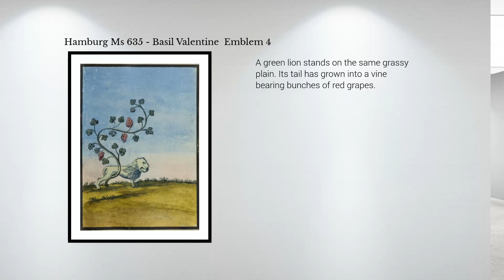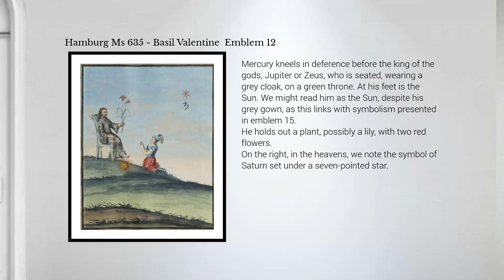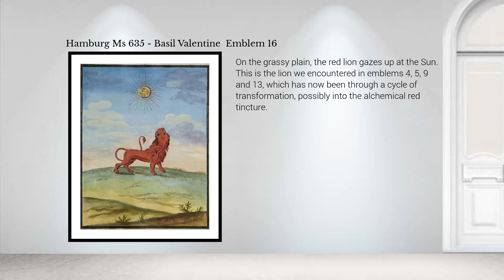Hamburg Ms 635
Staats- und Universitätsbibliothek Hamburg  Ms 635 consists of three books totalling 528 pages.
The text is in German. It is entitled 'Basil Valentine, his 'Schola veritatis or True Teaching and Instruction', and is dated to 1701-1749.
As no earlier work under the name of Basil Valentine of this title is extant, we must assume it is a work of the early 18th century.
Adam McLean provides a detailed description of the imagery.

Adam McLean has created a number of study courses on alchemical symbolism in the form of books and downloadable files.

I also published a translation of this work in my Magnum Opus series